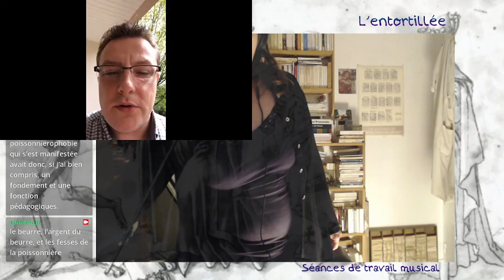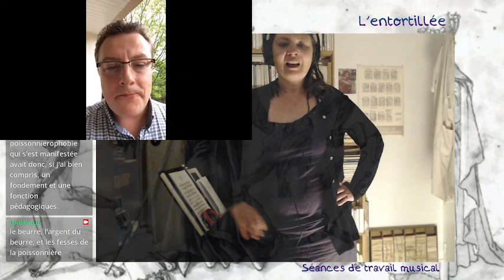le solfège facile : exercices de chant la sirène, le lézard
Avec "le chanteur moderne", exercices pour placer les aigus et exercice d'agilité vocale.